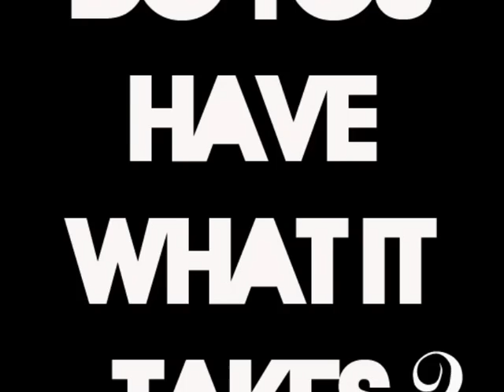Week 2 Challenge - Breeze Model Search 2012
Jeffie Jeff proudly presents the Breeze Model Search for 2012.
The search is on to find Borneo's next fresh faced model and to make someone's dream of a lifetime come true!

Presenting behind the scenes of the contestants' week 2 challenge for the Breeze Model Search. Contestants had to complete a challenge which was actually an underwater fashion shoot by Benny Liew.

Who will rise to the top and who will drown down to the bottom this week?